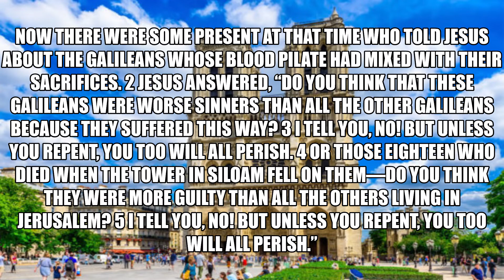Turn From Your Sins or Die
I tell you, no! But unless you repent, you too will all perish.”(Luke 13:5)